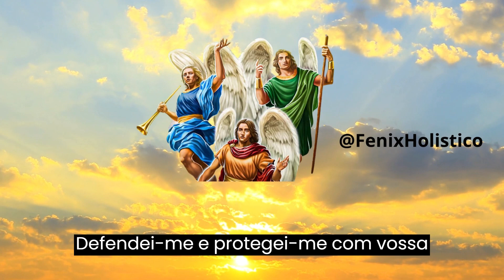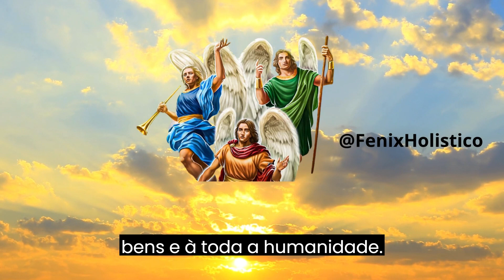Oração de São Gabriel, São Rafael e São Miguel!👼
Quer um exemplar do livro:"Arcanjos e suas orações poderosas" então clique no link abaixo para encomendar:
Espanha e Portugal
Estados Unidos e Brasil
Reino Unido

Abre conta moey! por videochamada ou Chave Móvel Digital, com o meu código e ganha 10 €. Começa logo a usar, sem custos e com cartão gratuito. Acede ao link e associa o teu número antes de abrires conta.

Bem hajam!